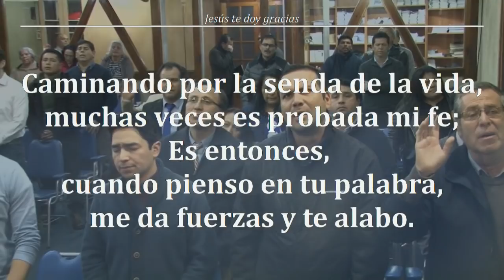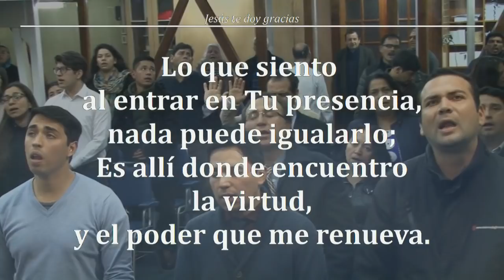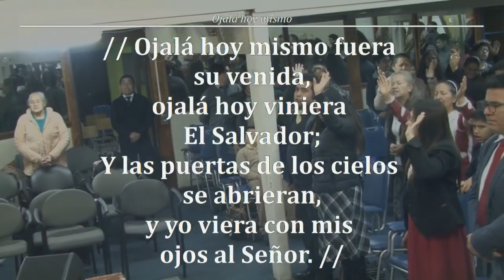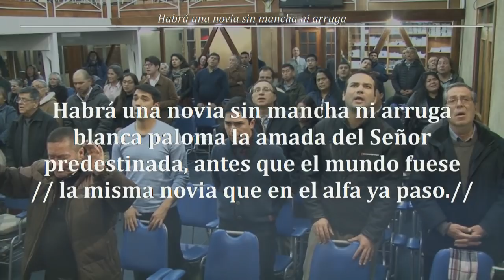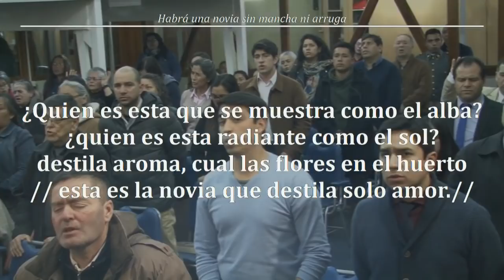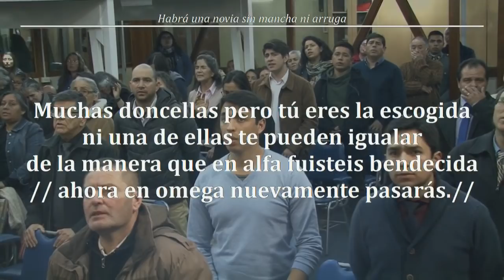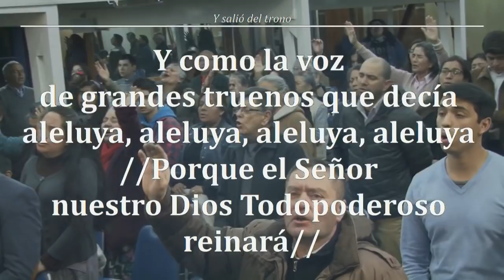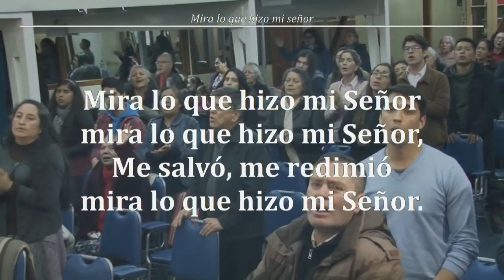2018- 09-28- TEMA : LA VENIDA DEL SEÑOR --JFA